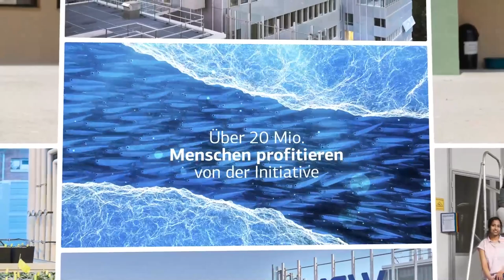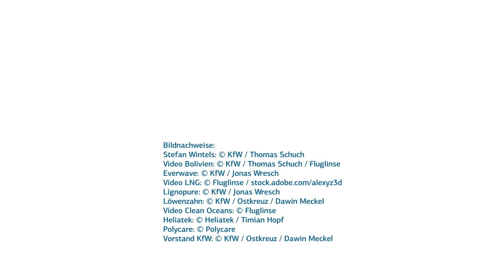KfW Jahresrückblick 2022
Der Countdown zum Jahreswechsel läuft! 2023 steht vor der Tür! Ein guter Zeitpunkt, um auf 2022 zurückzublicken. Ein Jahr, das von globalen Konflikten, der Sorge um die Energiesicherheit und einer Rezession geprägt war. Und ein Jahr, das gezeigt hat, wie wichtig es ist, jetzt Verantwortung für die Zukunft und die nächsten Generationen zu übernehmen.

Auch in diesem Jahr hat die KfW zahlreiche Initiativen und Projekte zum Klimaschutz gefördert. Ein Highlight in diesem Jahr war beispielsweise das vierjährige Bestehen der Clean Oceans Initiative zum Schutz der Meere. 2,1 Mrd. Euro wurden bereits zugesagt. Mehr als 20 Millionen Menschen profitieren bereits von der Initiative.

Außerdem hat die KfW auch 2022 innovative Unternehmen unterstützt. Heliatek entwickelt etwa biegsame Solarfolien, die sich an nahezu allen Oberflächen anbringen lassen und grünen Strom erzeugen. Das Start-up Everwave hat Lösungen gefunden, um Plastikmüll aus den Gewässern zu sammeln.

Diese und weitere Highlights aus dem Jahr 2022 seht ihr im Video! Weitere spannende Geschichten findet ihr auf KfW Stories